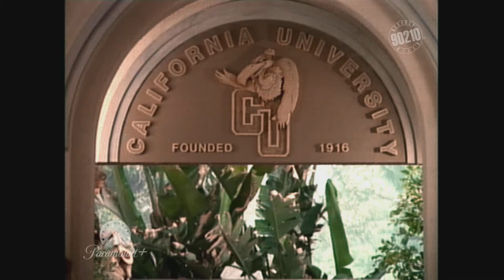Steve Gets Iced Out of a Volleyball Game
John Sears ices Steve out of a volleyball game! BeverlyHills90210 | Now streaming on Paramount+